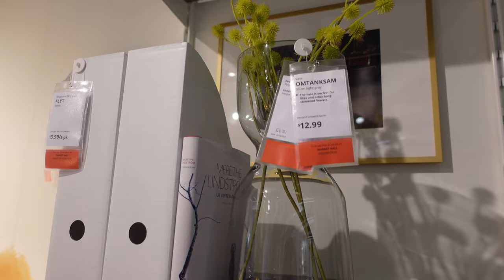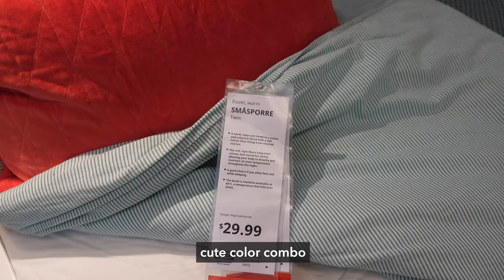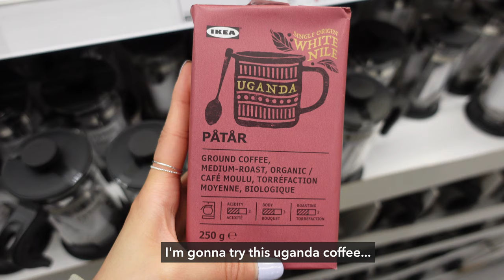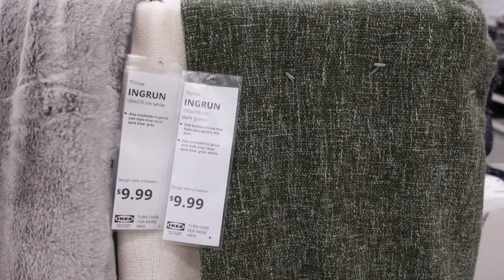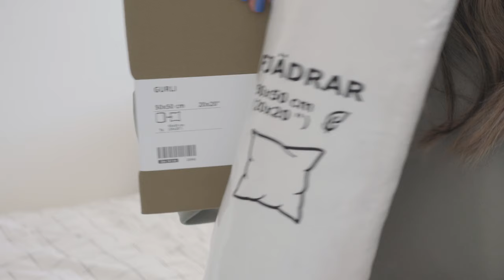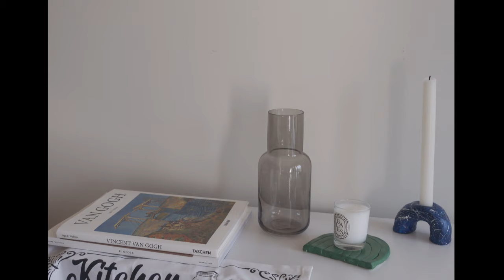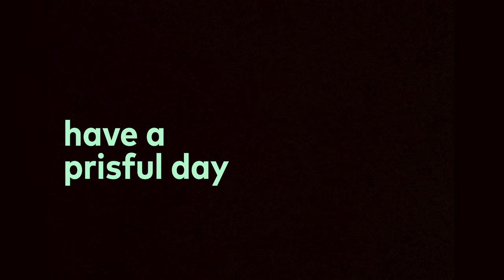Minimal Room Makeover 2021 💐 Decor Haul | IKEA NEW products are so Aesthetic (vlog)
Hi guys, I wanted to refresh my bedroom for spring and went to ikea right before the lockdown (again) in Ontario. There are so many new cute items this 2021 spring seasons specially the handmade vase collection is so aesthetic and modern. I got a couple items that I like and did another mini room makeover for spring 🌹

Ikea items list:
1. VITKLOVER - Duvet cover and pillowcase(s)
2. GURLI - Cushion cover, deep green20x20 " (50x50 cm)
3. FJADRAR - Inner cushion, off-white20x20 " (50x50 cm)
4. INGRUN - Throw, dark green
5. FORENLIG - Vase, light gray
6. OMTANKSAM - Vase, light gray 11 ¾ "
7. OFANTLIGT - Bowl, white5 " (13 cm)
8. IKEA 365+ - Mug, clear glass8 oz (24 cl)
9. KALLSINNIG - Wine glass, transparent plastic
10. DRACAENA MARGINATA - Potted plant, Dragon tree
11. PÅTÅR - Ground coffee, medium roast, Uganda/100 %

🎥 CAMERA GEAR I USE 🎥:
📹 Fujifilm XS10
🎥 Fujifilm XF 18-55mm F2.8-5

〰️  music.